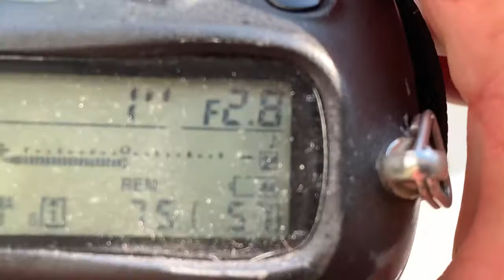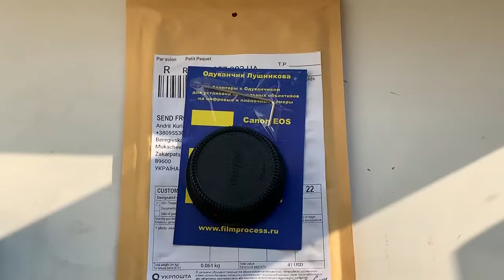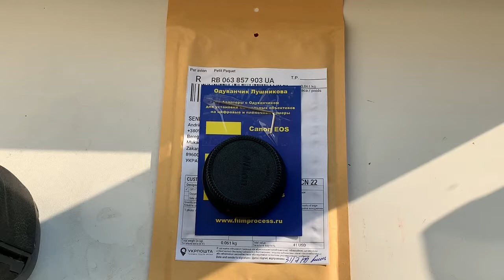For Josef S.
T2-Nikon F with AF programmable chip-dandelion! for 500mm/f8.0 lens.